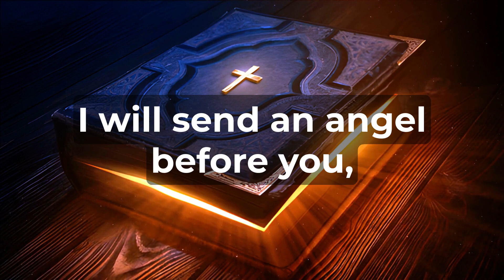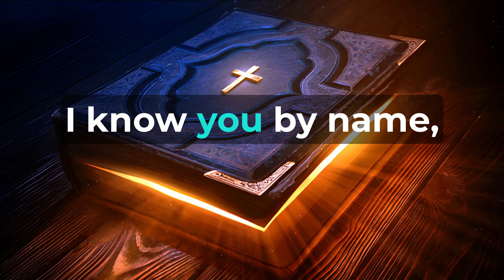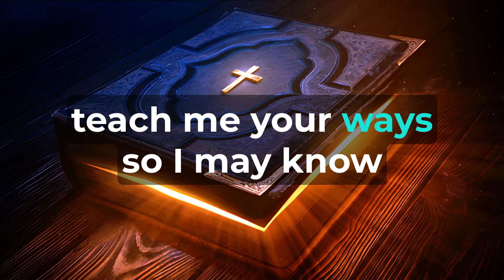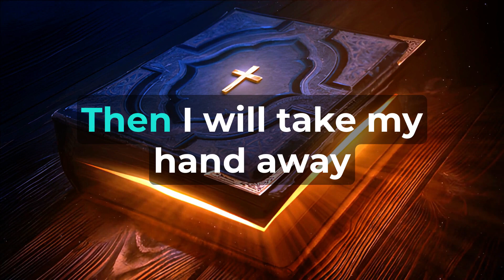Exodus Chapter 33 - The Holy Bible (KJV) "audiobook - read along" ✝️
"Exodus Chapter Thirty Three"  And the LORD instructed Moses, "Go away from here, you and the people you brought out of the land of Egypt, to the land I promised with an oath to Abraham, Isaac, and Jacob, saying, 'I will give it to your descendants.' I will send an angel before you, and I will drive out the Canaanites, Amorites, Hittites, Perizzites, Hivites, and Jebusites— to a land flowing with milk and honey. But I will not go up among you, for you are a stiff-necked people, and I might destroy you on the way." When the people heard this troubling news, they mourned, and no one put on ornaments. The LORD had said to Moses, "Tell the Israelites, 'You are a stiff-necked people. If I were to go with you even for a moment, I might destroy you. So now take off your ornaments, that I may decide what to do with you.'" So the Israelites stripped off their ornaments at Mount Horeb. Moses then took the tent and pitched it outside the camp, at a distance from the camp, and he called it the Tent of Meeting. Anyone inquiring of the LORD would go to the Tent of Meeting outside the camp. And when Moses went out to the tent, all the people would rise and stand at the entrance of their tents, watching Moses until he entered the tent. As Moses entered the tent, the pillar of cloud would come down and remain at the entrance while the LORD spoke with Moses. When all the people saw the pillar of cloud standing at the entrance of the tent, they would rise and bow in worship, each one at the entrance of his own tent. The LORD would speak with Moses face to face, just as a man speaks with his friend. Then Moses would return to the camp, but his young assistant Joshua, son of Nun, would not leave the tent. Moses said to the LORD, "You have been telling me, 'Lead this people up,' but You have not let me know whom You will send with me. You have said, 'I know you by name, and you have found favor with me.' If you are pleased with me, teach me your ways so I may know You and continue to find favor with You. Remember that this nation is Your people." The LORD replied, "My presence will go with you, and I will give you rest." Moses said to Him, "If Your presence does not go with us, do not lead us up from here. How will it be known that Your people and I have found favor in Your sight unless You go with us? We will be distinguished, Your people and I, from all the people on the face of the earth." The LORD told Moses, "I will do this very thing you have asked, for you have found favor in My sight, and I know you by name." Then Moses said, "Please, show me Your glory." And the LORD replied, "I will cause all My goodness to pass in front of you, and I will proclaim My name—the LORD—in your presence. I will be gracious to whom I will be gracious, and I will show mercy on whom I will show mercy. But," He said, "you cannot see My face, for no one can see Me and live." The LORD continued, "There is a place near Me where you are to stand upon a rock. As My glory passes by, I will put you in the crevice of the rock and cover you with My hand until I have passed by. Then I will take My hand away, and you will see My back, but My face must not be seen."